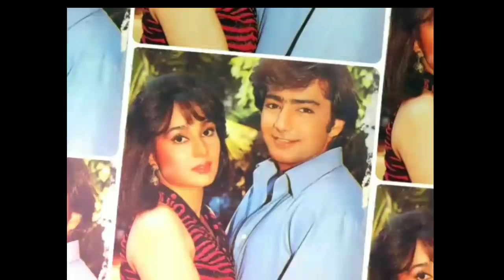मो.अजीज साहब ने कमल सदाना जी को भी अपनी आवाज़ दिया था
Mohd aziz sb ne kamal sadana ji ko bhi apni aawaz diya tha

Bali umar ko salam 1994
Song-tune tune dil le liya
Single-mohd aziz
Actor-kamal sadana